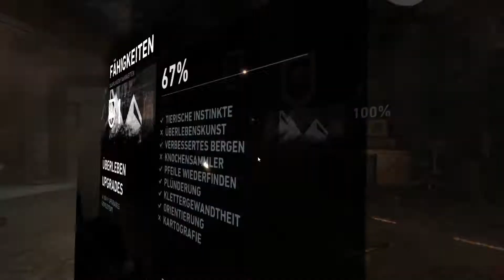Wir erforschen die Forschungsbasis I Tomb Raider 2013 #16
Heute arbeiten wir uns unseren Weg zur Forschungsbasis um hoffentlich einen weg von der Insel zu finden.